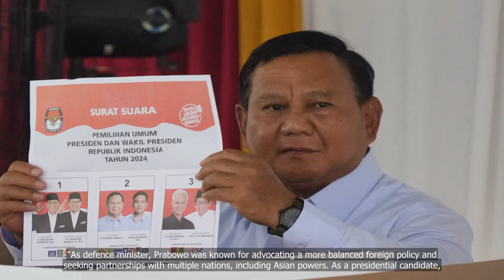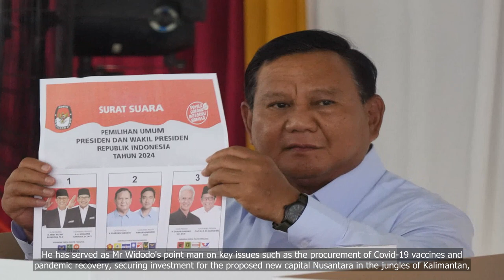Optimism in Asean as Prabowo presidency heralds a more active role for Indonesia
💗📌 Singapore